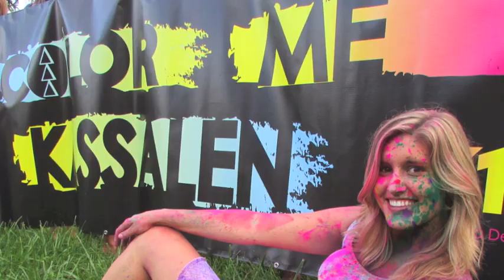Tri Delta Color Me Kassalen!